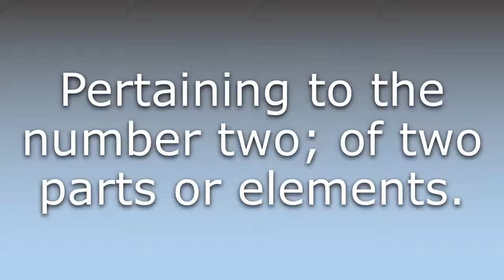What does Dyadic mean?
What does Dyadic mean in English? Learn the meaning of Dyadic.